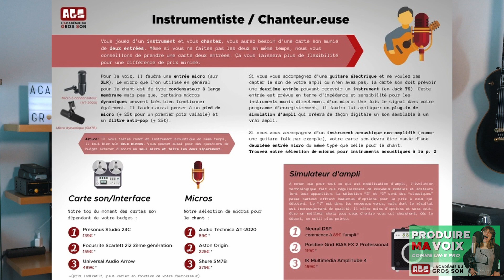Choisir mon MICRO CHANT : Condensateur ou dynamique ?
🎁 Pour les petits cadeaux AGS (une liste de plugins gratuits, un guide d'achat et un tableau des fréquences clé dans le son)
💌 Pour nos cours spécifiques sur le mixage, l'enregistrement et la production

L'idée reçue quand on enregistre une voix est d'utiliser toujours un micro à condensateur.
Mais c'est pas forcément le bon choix ! Même si c'est souvent le condensateur qui est cool pour ta voix, il se peut qu'un dynamique soit plus adapté. L'idée sous-jacente est qu'il y a des règles générales pour s'inspirer mais jamais absolues en production musicale.
Ta voix comme ta musique est unique et il est toujours bien de penser en-dehors du cadre pour être certain·e de trouver ton truc. On te donne les clés pour ouvrir la bonne porte et comprendre les différences entre les dynamiques et les condos.

P.S. 1 : Si tu veux un coup de main pour mixer tes productions et les mener au maximum de leur potentiel, on a une méthode de mix pour toi
P.S. 2 : Tu te demandes si ton mix est au max de ce que tu peux faire avec? Si tu as besoin d’aide et veux un avis sur TON mix on t’aide
P.S. 3 : Sonarworks SoundID Reference est un outil qui t'aide à avoir une écoute précise et flat au casque ou aux enceintes et t'aide à contourner les soucis d'acoustique en mix.
Si tu veux voir un peu plus de quoi il s'agit,Gérald à fait une vidéo sur le SoundID Reference pour casque et André en a fait une sur la même chose mais pour les enceintes